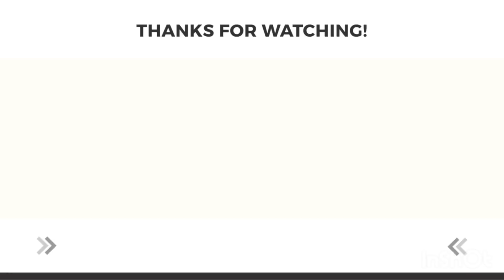ロシア女性[国際家族]ロシアに帰る前にお土産買いすぎた‼︎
お土産なにを買ったのか紹介していきます。

[NWL]のがちん(ケンのYouTubeチャンネル)

ケン

オリガ

マリア

音楽　DOVA-SYNDROME